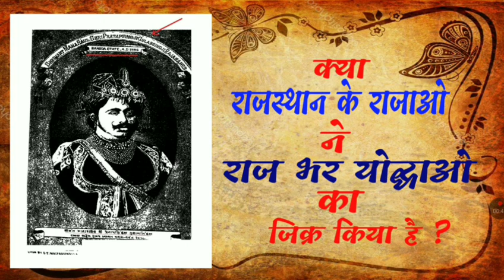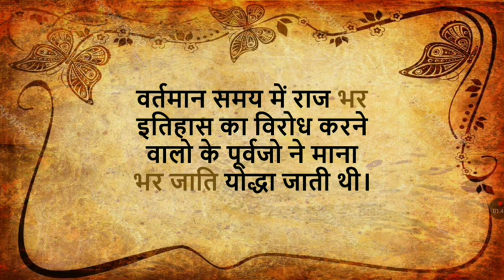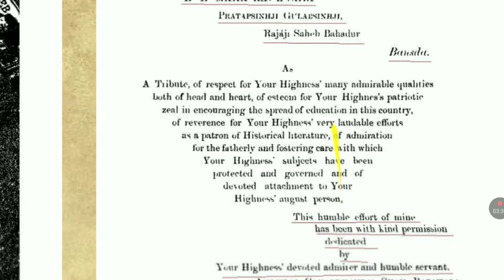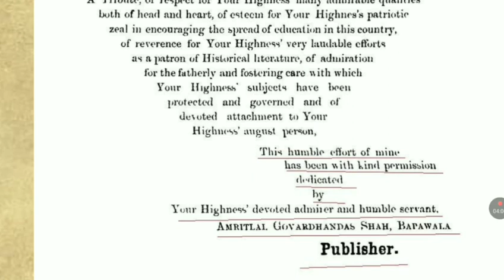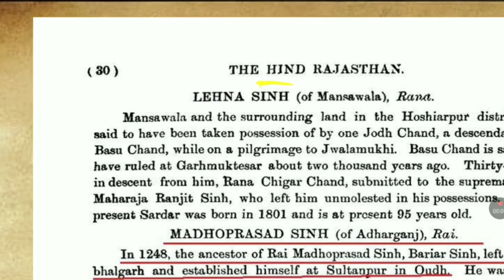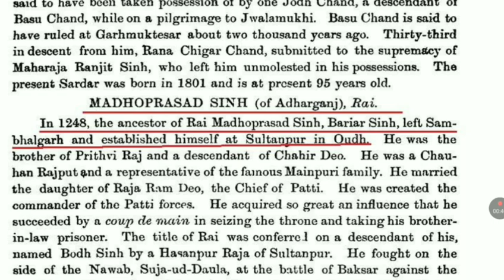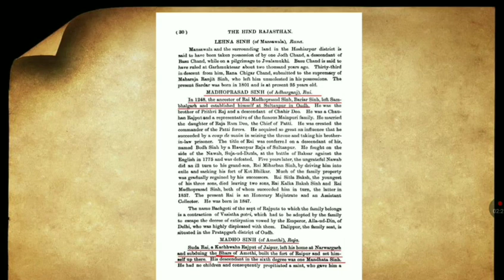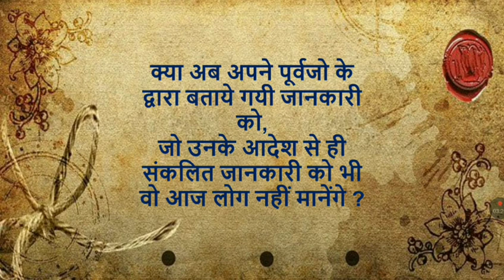सलाम है राजस्थान के खुद्दार राजाजी का, "भर" योद्धाओ की जानकारी अपने ग्रंथ मे डंके की चोट पर दी है।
bharshiva, bharsiva, Bhar प्राचीन भारशिव वंश वर्तमान में भर हैं भर अपने प्राचीन इतिहास के गौरव के सम्मान में भर के आगे Royal लिखते है यानी "राज" भर। bhar_history RajBhar_History भारशिव advocatejaiprakashrajbhar, भर_राज_सचमुच_महान_था।